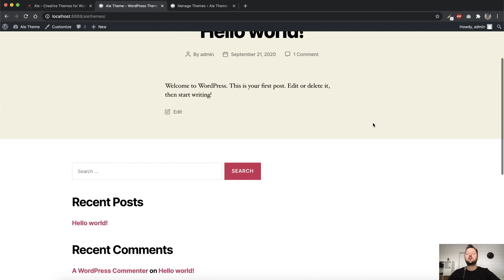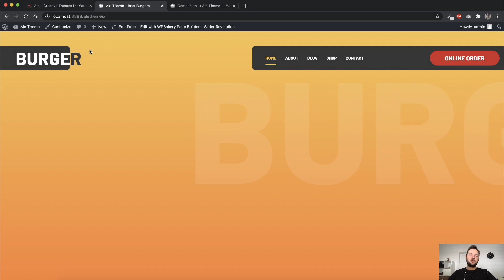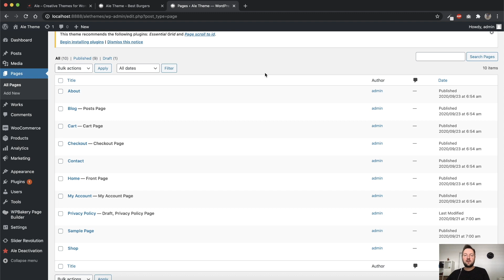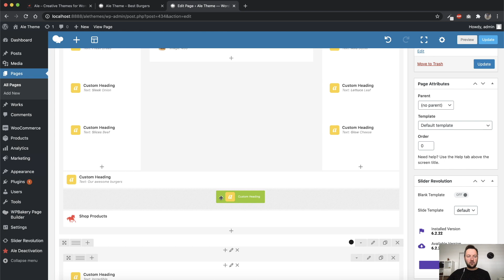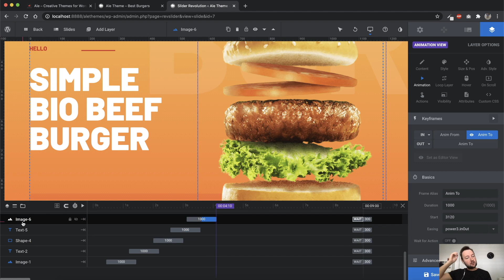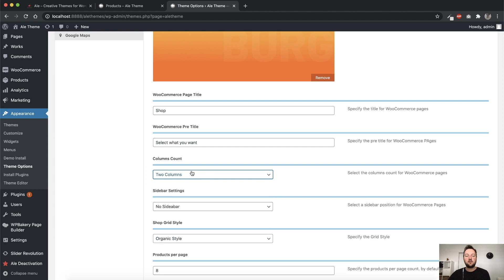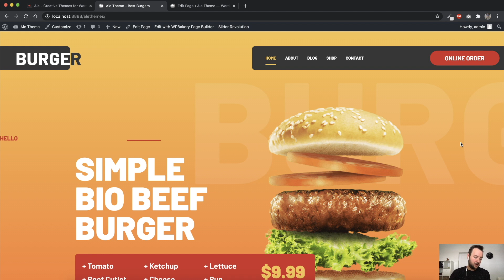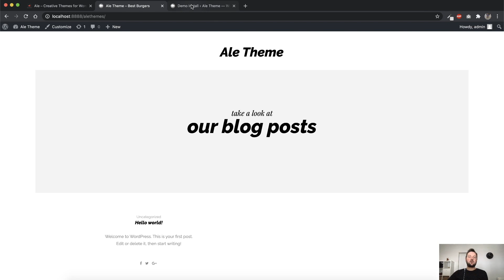КАК СОЗДАТЬ САЙТ НА WORDPRESS ДЛЯ БУРГЕРНОЙ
В данном видео показал как создать сайт для бургерной без навыков кода используя премиум шаблон Ale моей разработки. Шаблон Але - это инструмент и решение для любого сайта любой тематики. Шаблон поставляется с множеством различных демо вариаций, что значительно ускоряет процесс разработки сайта. Шаблон из видео

Тайминг
00:00 - Интро
00:19 - Установка шаблона и плагинов
02:45 - Демо импорт вариации для бургерной
04:48 - Обзор сайта бургерной
07:41 - Редактирование страниц сайта бургерной
14:06 - Редактирование Revolution Slider сайта бургерной
18:08 - Редактирование Theme Options настроек шаблона Ale
22:20 - Динамические виджеты в Ale шаблоне